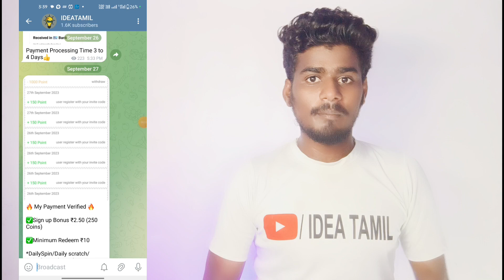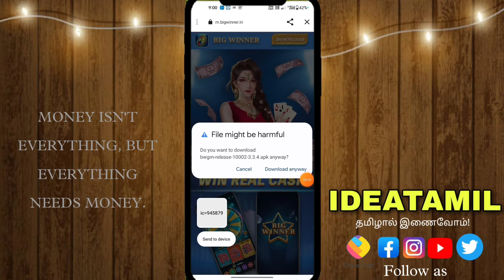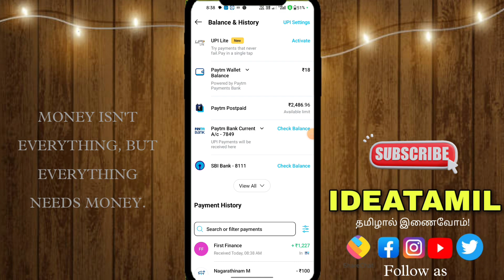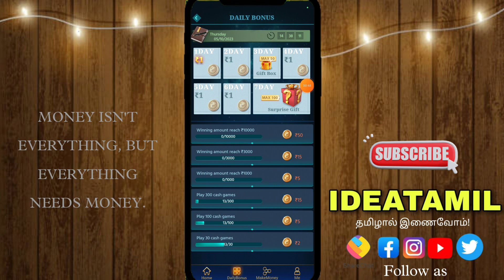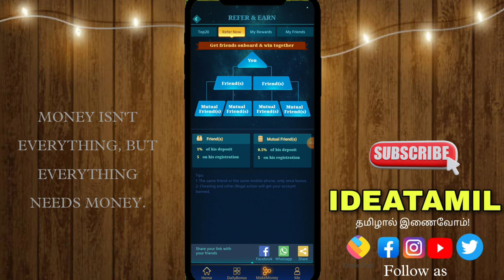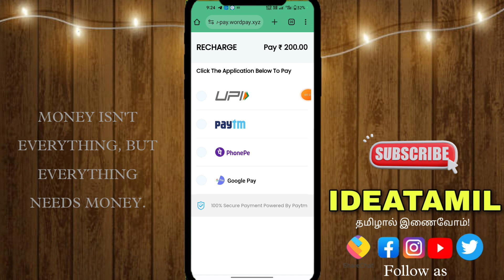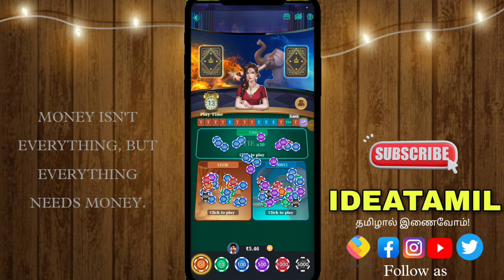₹97000 மொத்த வருமானம் 💸2 வருசமா Work ஆகுது 🤩 Big Winner App Latest Update & Tricks Ideatamil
உலக தமிழ் மக்களுக்காக நமது YouTube சேனலில் (IDEA TAMIL) மக்களின் பணத் தேவைகளை பூர்த்தி செய்வதற்கான சில ஆலோசனைகளைp நேர்மையான முறையில் வழங்கவும் மேலும்  மக்களிடையே பல தகவல்களை 9 பரிமாறும் நோக்கத்துடன் உருவாக்கப்பட்டுள்ளது.

                ~தமிழால் இணைவோம்~

💥Follow Us💥

paytm earning application today paytm earning application new
paytm earning application without investment paytm earning application in tamil
bestpaytm earning application
paytm earning best apps
paytm money earning trusted apps

watch videos and earn money apps
video watch and earn money app payment proof tamil
watch videos and earn money apps in tamil
watch videos and earn money tamil
watch videos and earn  paytm cash
tamil make money apps
make money online at home
make a money online tamil explanation
make money earning apps
make money online verified apps
make money online earning app
 earn cash rewards

free paytm cash earning free paytm cash without investment
today free paytm cash application
today app for free paytm cash
online jobs at house wife without investment